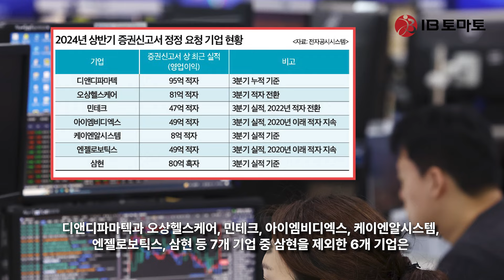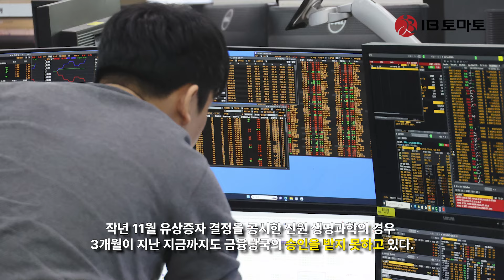깐깐해진 금융당국 잣대…ECM '때 아닌 딜 가뭄'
연초 증시 호조세와는 달리 금융당국의 깐깐해진 규제로 주식발행시장(ECM)에선 때아닌 딜 가뭄이 발생하고 있습니다. 유상증자 시장에서는 기존 기업에 금융당국이 이전엔 없던 엄정한 잣대를 대고 있는 한편, 기업공개(IPO) 시장의 경우 상장예비기업의 절반 이상이 정정 신고 요청으로 상장 일정을 미루는 상황입니다.
3월 5일 현재 신규상장 예비심사에 통과한 기업은 스팩주를 제외하면 13곳으로 이중 금융당국으로부터 증권 신고서 정정 요청을 받은 곳은 7곳에 달합니다.
당국의 기준이 엄격해진 이유는 지난해 ‘파두사태’로 인한 심사 강화 기조가 이어진 것으로 풀이됩니다. 실제 지난해 정정 요청을 받은 디앤디파마텍과 오상헬스케어, 민테크, 아이엠비디엑스, 케이엔알시스템, 엔젤로보틱스, 삼현 등 7개 기업 중 삼현을 제외한 6개 기업은 3분기 영업이익 적자를 기록했습니다.
금융당국의 엄정해진 시선은 비단 IPO뿐만 아니라 유상증자 시장에도 향하고 있습니다. 작년 11월 유상증자 결정을 공시한 진원 생명과학의 경우 3개월이 지난 지금까지도 금융당국의 승인을 받지 못하고 있습니다.
증권업계 한 관계자는 “사실 지난해부터 증시 회복에 대한 기대감도 높아졌고 경기도 회복 국면에 접어들어 예정된 딜이 전년보다는 많은 수준"이라며 "다만 사업 강화를 하더라도 총선 같은 국가적인 정치적 이벤트가 있는 이상 불확실성이 해결된 상태 이후에 본격적인 사업 진행이 이뤄지지 않을까 생각한다"라고 말했습니다.